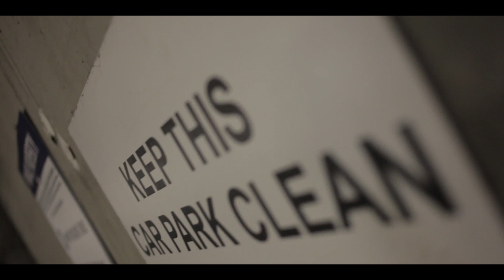Bundi - Nostalgia Freestyle (Pusha-T ft Kendrick Lamar track)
Health & Wealth out soon.